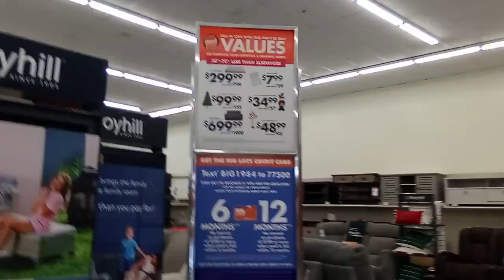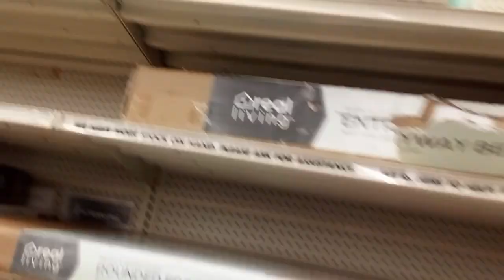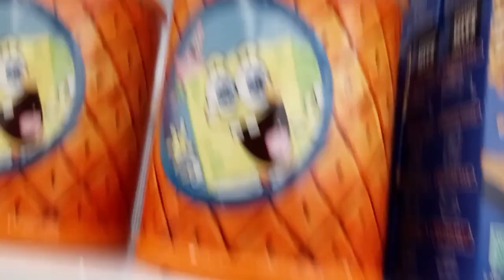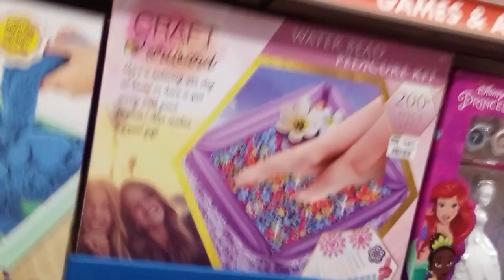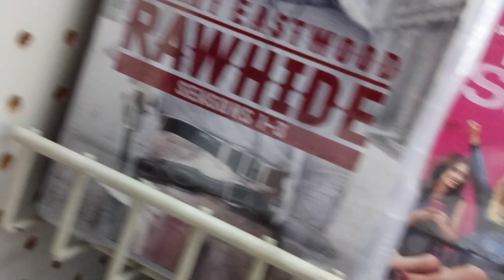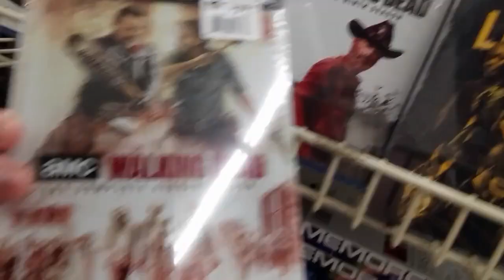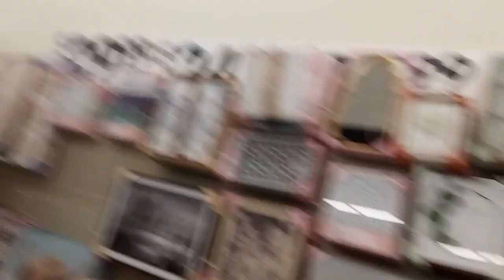Vlog-O-Ween day 13 Big lots. Halloween decorations and more. Re-uploaded.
cuz I said the wrong day on the intro it is 14 not 12. I'm going to apologize in advance guys for some reason I keep saying day 12 all the time.